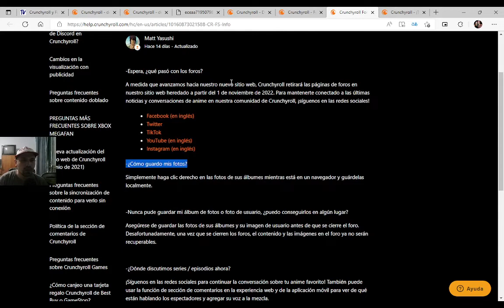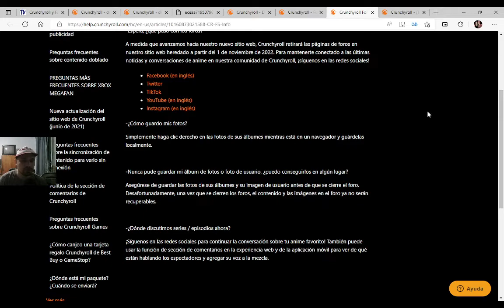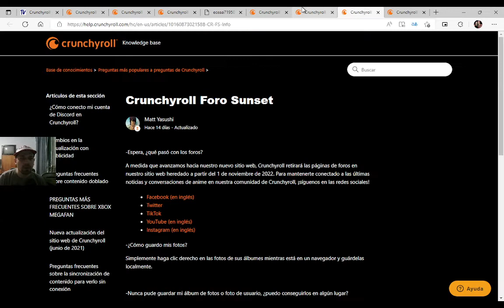Crunchyroll se despide del foro y aumenta precios en algunas regiones grabado el 31 de Octubre 2022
Crunchyroll apartir del 1 de noviembre 2022 aumentara sus precios en algunos paises, quitara el foro y desactivara otras funcionalidades Texto de HazuStark:

Querida comunidad de Crunchyroll.

Como parte del proceso de mudanza a nuestra nueva web, Crunchyroll desactivará los foros de la web clásica el próximo 1 de noviembre de 2022. Lanzados en 2006, en los foros se crearon más de un millón de hilos, ¡y tenemos muchos recuerdos de ellos! Te agradecemos que formaras parte de sus conversaciones a lo largo de los años.

Junto con los foros, también se desactivarán otras funcionalidades de la web clásica de Crunchyroll el mismo día 1 de noviembre, siendo el listado completo:

La biblioteca
Los álbumes de fotos de los usuarios
Los grupos de usuarios
Los grupos favoritos
Los foros
Los avatares personalizados

Por favor, revisa nuestra FAQ si quieres más información al respecto.

Crunchyroll ha revelado en los últimos días que aumentará el precio de su suscripción mensual este 31 de octubre en varios territorios, a través de una mezcla de web y móvil, de acuerdo con lo anunciado hacia algunos usuarios por correo electrónico. La lista está conformada de la siguiente forma:

Argentina: Plan Fan: 379 pesos mensuales | Plan Mega Fan (12 Meses): 3.799 pesos al año
Chile: Plan Fan: 3.990 pesos mensuales | Plan Mega Fan: 4.990 pesos | Plan Mega Fan (12 Meses): 49.990 pesos al año
México: Plan Fan: 119 pesos mensuales | Plan Mega Fan: 149 pesos | Plan Mega Fan (12 Meses): 1,499 pesos al año.
Canadá
Austria
Finlandia
Australia
Nueva Zelandia
Países Bajos
Islas Feroe
Groenlandia

Algunos precios de Funimation también cambiarán en una combinación de web y móvil en Canadá, Australia, Nueva Zelanda y Chile, pero en otros casos, el precio disminuirán en Brasil, Perú y Colombia. Lo precios pueden variar de acuerdo a donde se realice la suscripción.

Recientemente Funimation aumentó los precios el 31 de agosto porque está haciendo la transición a un servicio de suscripción unificado con Crunchyroll, donde aumentó de 5,99 dólares al mes a 7,99 dólares para el plan Premium y de 7,99 dólares a 9,99 dólares para el plan Premium Plus, mientras que por otro lado, Crunchyroll bajó el precio de su suscripción mensual en casi 100 países y territorios en julio.

Crunchyroll y Funimation están ajustando los precios en una selección de mercados internacionales para algunos planes Premium "como parte de la creación de un servicio de suscripción unificado". Los cambios se reflejarán en el ciclo de facturación inmediatamente posterior al 1 de noviembre de 2022 y se realizará el cargo en el actual método de pago del usuario.

Por ahora, los países que no hayan sido mencionados no se les aplicará tales aumentos.

Agradecimientos por la informacion a Hazu Crunchyroll España y a la pagina y Portal de Noticias ANMTVLA